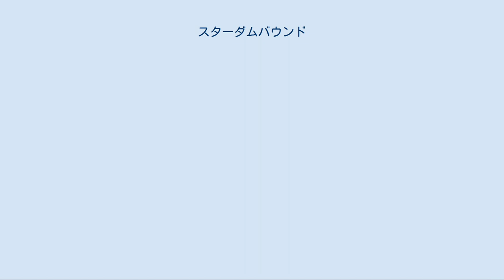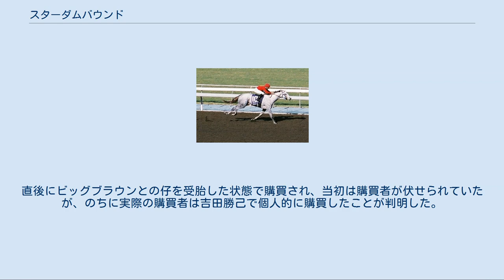スターダムバウンド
スターダムバウンド (Stardom Bound) は、アメリカ合衆国生産の競走馬、繁殖牝馬。
おもな勝ち鞍に、2008年のデルマーデビュータントステークス、オークリーフステークス、BCジュヴェナイルフィリーズ、2009年のラスヴァージネスステークス、サンタアニタオークス。
 2008年7月20日、デルマー競馬場でのメイドン競走でデビューして2着となると、2走目に未勝利の身ながらG3競走ソレントステークスに出走し2着に入る。
依然未勝利ながらデルマーデビュータントステークスに駒を進め、レースでは後続に4馬身4分の1差つけて初勝利をＧ1競走で飾ることとなった。
続くオークリーフステークスも2着に2馬身差をつけてG1競走2連勝としてブリーダーズカップ・ジュヴェナイルフィリーズに向かい、レースではここでも後方に控え、最終コーナーで押し上げて直線で先頭に立ち、後方から追い込んできたドリームエクスプレスの追撃を1馬身半差おさえてゴール。
そのレースぶりから、当時4歳のゼニヤッタに準えて「ゼニヤッタ・ジュニア」との声もかかった。
G1競走3連勝で、エクリプス賞最優秀2歳牝馬に選出された。
 3歳を迎えた2009年2月、2009年いっぱいまでレースに使って引退し、2010年に二冠馬ビッグブラウンと交配するプランが明らかになる。
直後の2月7日のラスヴァージネスステークスから始動し、レースでは出脚がつかず最後方からとなってしまうが、最後の直線で他馬をまとめて交わして勝利しG1競走4連勝。
レース後にはオーナーサイドから4月4日のサンタアニタダービーで牡馬と対戦するプランも明かされたが、最終的には3月7日のサンタアニタオークスに向かい、相変わらずの後方からレースからゴール手前で先行馬を交わしてG1競走5連勝とした。
しかし、4月のアッシュランドステークスで、サンタアニタオークスで3着に負かしていた伏兵フーワイから2馬身差の3着に敗れて、G1競走6連勝はならなかった。
レース後はケンタッキーオークスには向かわず休養に入り、11月のガゼルステークスで復帰もテストステークスの勝ち馬フラッシングの5着に終わり、4歳となった2010年もエルエンシノステークス2着、ラカナダステークス7着と連敗を重ね、4月11日のアローワンス競走5着が最後のレースとなって引退した。
 引退後はケンタッキー州レキシントンのブルーウォーターファームで繁殖牝馬となる。
直後にビッグブラウンとの仔を受胎した状態で購買され、当初は購買者が伏せられていたが、のちに実際の購買者は吉田勝己で個人的に購買したことが判明した。
購買の結果日本へ輸出され、ノーザンファームで繋養されている。